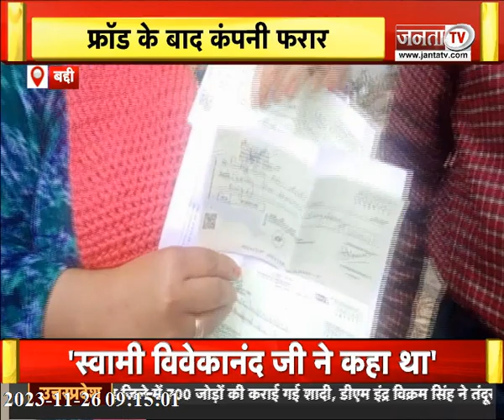प्रदेशभर में मनाया जा रहा संविधान दिवस, CM Sukhu दिलाएंगे शपथ समेत देखिए हिमाचल प्रदेश की खास खबरें